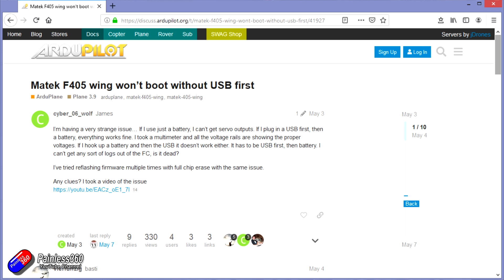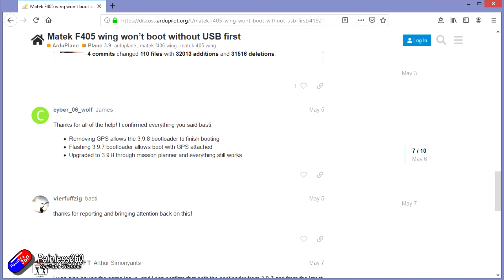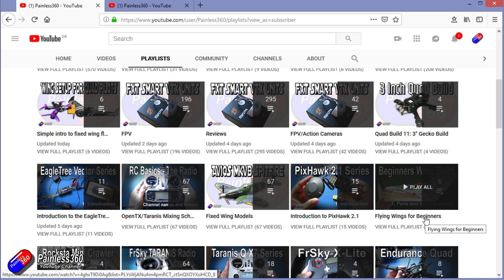Arduplane on a Matek F405-Wing bootloader issue workaround/fix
Links to the pieces I'm planning to use;

Looking for a video on a specific topic? All of my videos are arranged into easy to use playlists and have lots of text tags on them too for easy searching.

Be aware that any comments that are rude, disrespectful or use bullying or threatening language will be deleted. Pedantry isn't encouraged either. This channel is all about helping others and passing on advice and ideas so please comment in that spirit.